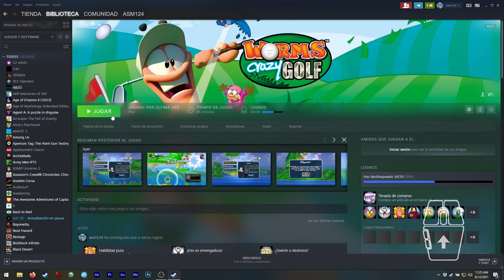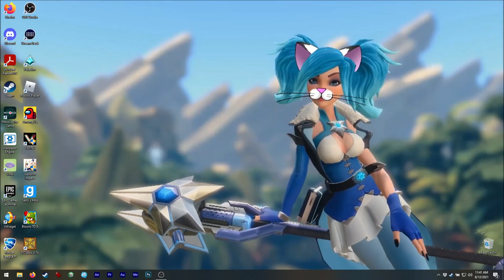Asmie La Chica Gato: Worms Crazy Golf, Team17 Digital LTD 2011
¡Hola!

¡Hoy tenemos este genial juego de golf! XD
¡Síp! Combinen el Golf con Worms y obtienen
este juego, jeje.

Oh, no capturé mi barra espaciadora, lo
siento mucho :c

De cualquier forma, este juego puede ser muy
divertido, pero como es un juego de Golf puede
ser algo... ¿lento? jeje
Ya saben, los Golfistas se toman su tiempo y eso ;3

También está disponible para móviles, así que
tal vez puedan conseguirlo allá XD
Oh, como en cualquier juego de Golf, ¡el multijugador
es por turnos! Pero configurarlo puede ser un
poco complicado la primera vez, jeje.

Aquí yo jugué sólo 4 hoyos, sólo para mostrarles las
mecánicas del juego.
Tiene muchos trucos y extras como castillos, cañones,
imanes, etc.
Realmente es una versión original de golf ;3

Encuéntrenme en Steam como:
asm_124

En discord como:
 - Mi usuario:

asm124#1656